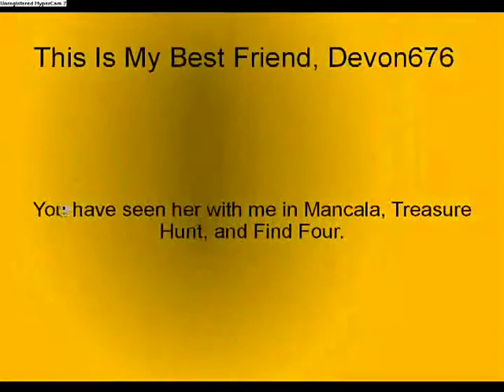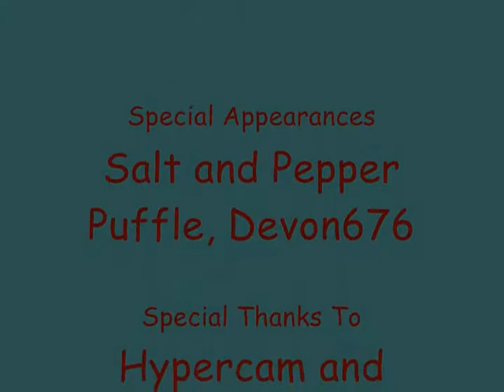Meet Jonathon556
This is just an average video, but it was my first with Windows Movie Maker. Hope you enjoy!